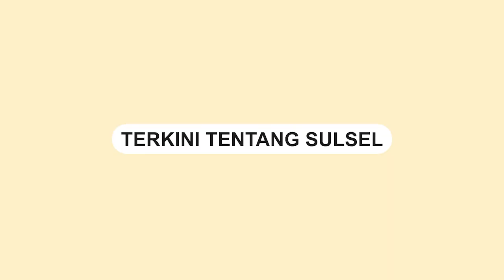Dukung Palestina Merdeka, 'Spiderman' Long March dari Parepare ke Gowa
Sebuah video memperlihatkan aksi pria berkostume 'Spiderman' melakukan long march.

Pria ini long march dari Kota Parepare menuju Gowa.

Aksinya tersebut ia lakukan sebagai bentuk dukungan ke warga Palestina.

Berdasarkan informasi, pria itu bernama Abu yang berprofesi sebagai kurir.
Video terkini dan terbaru..